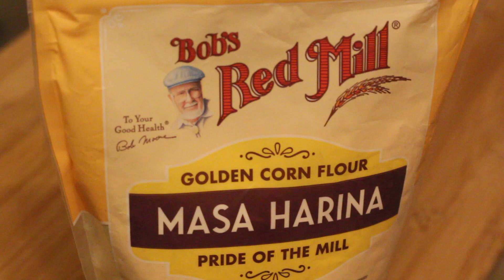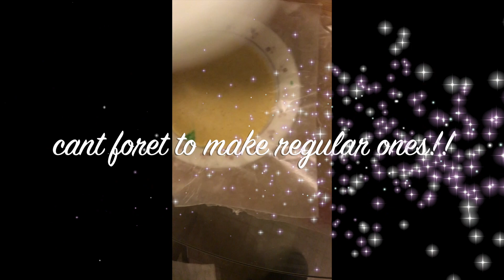How to make steak tacos : Sultan Tacos Beef Tacos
how to make emergency tortillas for tacos under corona virus quarantine lockdown with Chef Sultan